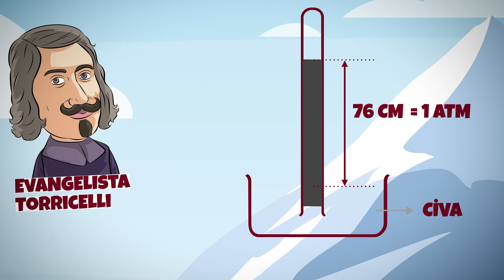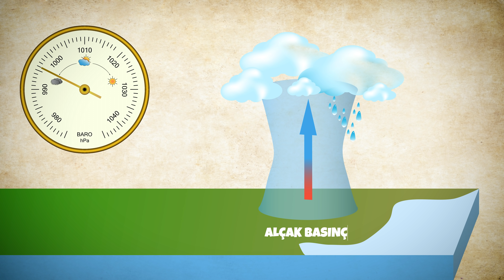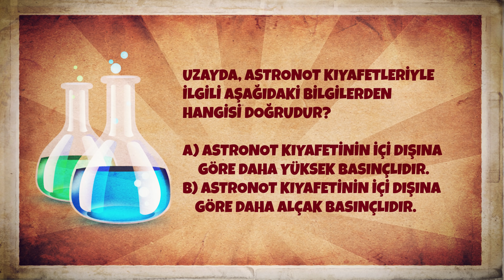Balonla Sihirbazlık Yaptım - (Evde Deneyin!)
- Pet şişenin altına delik açıyorum. Daha sonra balonu şişenin ağzına şöyle gererek sabitliyorum. Şişirmeye başlıyorum. Böyle ilginç, şişenin içinde bir balon. Şişirme işlemini sonunda şişenin alt tarafındaki deliği elimle kapatıyorum. Balonum şişik şişik duruyor, sönmüyor. Beni yalancı çıkarırcasına. Peki delikten elimi çekersem? Balonum küçülmeye başlıyor. Hatta tamamen sönüyor. İşte bu haldeyken balonum şişmiyor. Gördünüz!

Soru: Uzayda, astronot kıyafetleriyle ilgili aşağıdaki bilgilerden hangisi doğrudur?

A) Astronot kıyafetinin içi dışına göre daha yüksek basınçlıdır.
B) Astronot kiyafetinin içi dışına göre daha alçak basınçlıdır.

(Cevap: A)